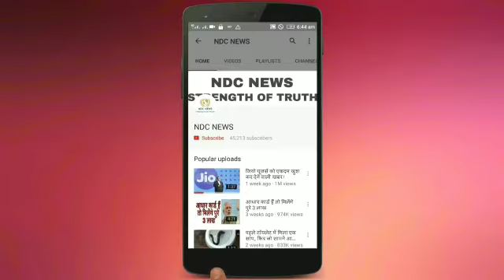सोनम कपूर ने सोशल मीडिया पर बताया इस चीज ने बिगाड़ी उनकी बॉडी की शेप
2) अगर आपकी भी कलाई पर यह 3 और 4 लाइनें हो तो आप भी हैं बहुत स्पेशल, जानिए कैसे

4) सलमान की पूर्व भाभी मलाइका का एेसा चांदी अवतार घायल कर देगा आपको, देखें HOT PICS

5) कभी 800 रुपए में नौकरी करने वाली मुकेश अंबानी की पत्नी नीता ने शादी से पहले रखी थी ये शर्त